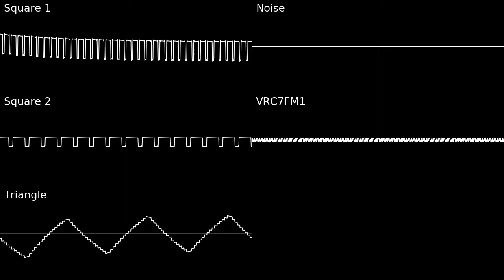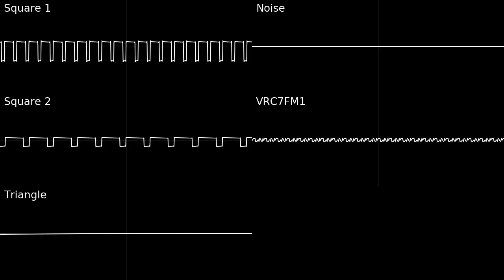Dreaming Days (8-bit Remix +VRC7)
Original: Dreaming Days by hololive IDOL PROJECT (Shirakami Fubuki, Natsuiro Matsuri, Murasaki Shion, Nakiri Ayame, Yuzuki Choco, Oozora Subaru, Usada Pekora, Houshou Marine, Amane Kanata)